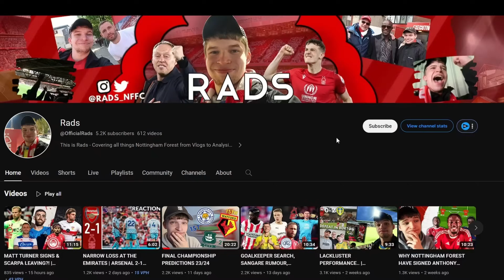AINA & MANGALA STRIKE IN HUGE WIN! | NOTTINGHAM FOREST 2-0 ASTON VILLA - MATCH VLOG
0:00 - Intro
1:40 - Interviews
4:23 - Pre-Match
5:21 - 1st Half
6:52 - Half Time
7:34 - 2nd Half
9:21 - Full Time & Summary